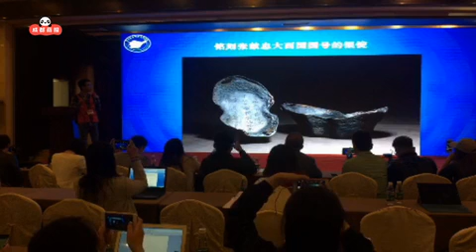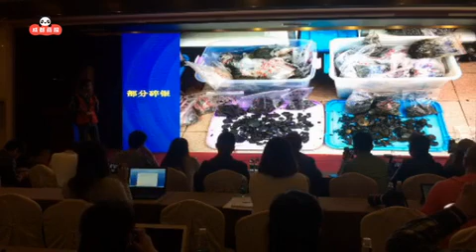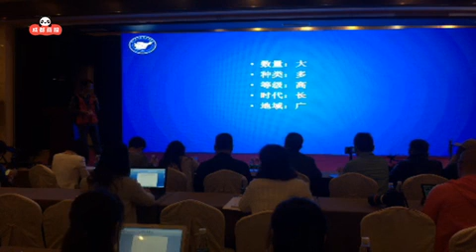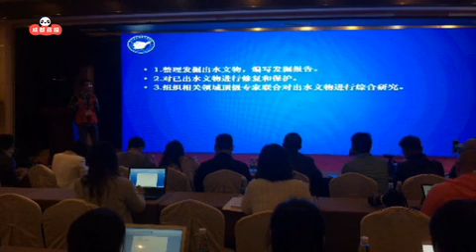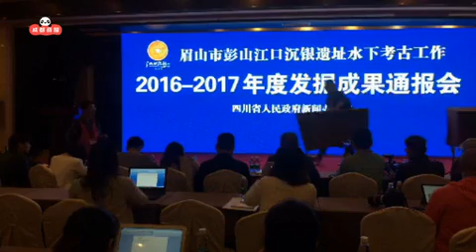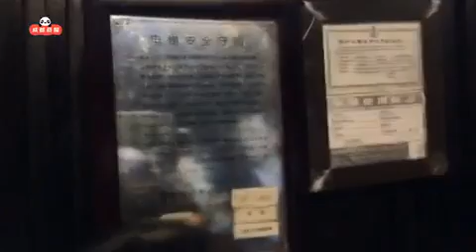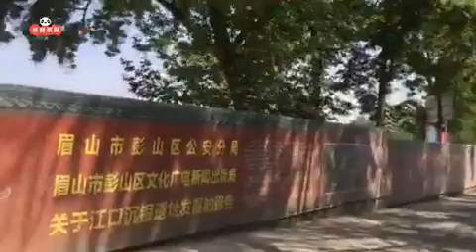彭山江口沉银遗址2017年上半年发掘成果通报会通报会及江口沉银文物展示实拍.mp4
彭山江口沉银遗址2017年上半年发掘成果通报会通报会（视频至1小时03分）及江口沉银文物展示实拍（视频1小时34分起）